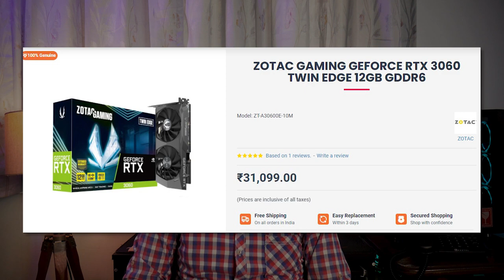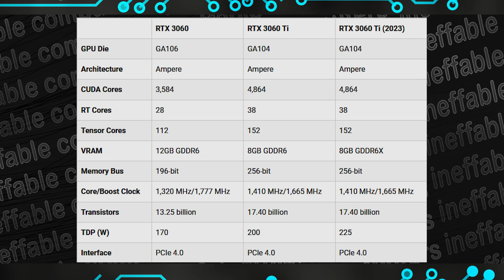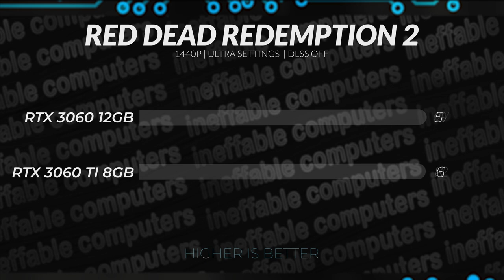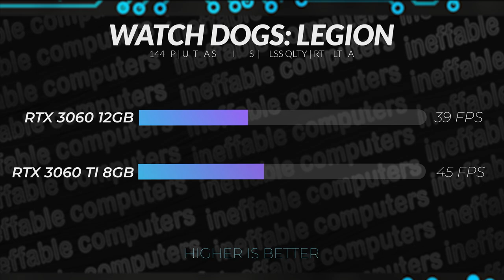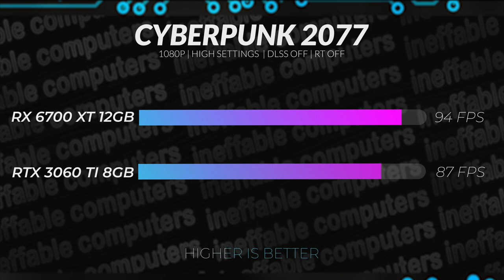RTX 3060 vs 3060 Ti in 2023 | Which one to buy? | RX 6700 XT Value for money?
In this video, we are going to take a look at RTX 3060 vs 3060 Ti. Both are competent card but still has somewhat performance/price difference which makes the gamer think about which one to buy? Today we will compare RTX 3060 12GB and 3060 ti 8GB on popular games at 1080p and 1440p resolutions. Also AMD RX 6700 XT 12GB is available in India at the price of 3060 12GB, so is it the best mid-range budget card for gaming?

Timestamp;
00:00 RTX 3060 12GB vs 3060 Ti 8GB
00:47 Pricing and Specs
01:44 Gaming Performance
03:48 Which one to buy?

I make videos of Pc Build, Review PC hardware, and software, Benchmark, PC Modding & Tech.

Super Budget Computer/Gaming Accessories
Gaming Keyboard
Gaming Mouse
Gaming Headsets
I recommended these videos of mine;

Graphics Card
Gaming Monitor

▂▃▄▅▆▇██████ ©The Ineffable ██████▇▆▅▄▃▂